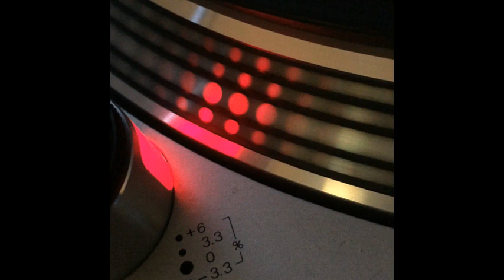Sms - Here Come Again (The New Noise 2) - 2002